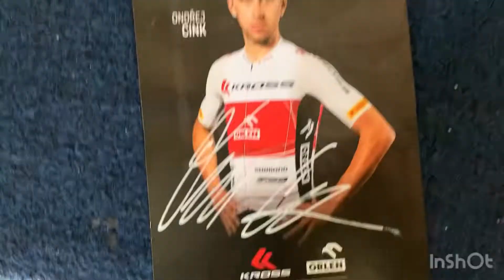Mistrovství republiky cyklokrosu